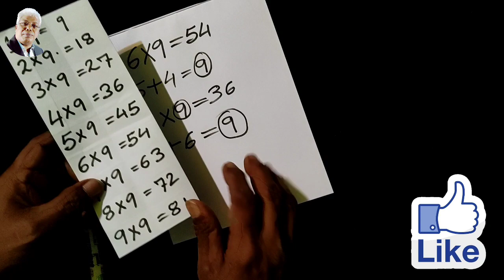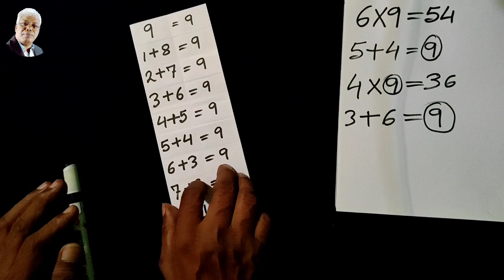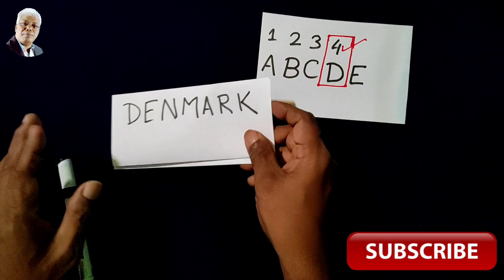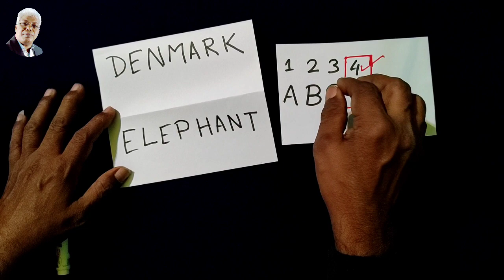228magictrick - Mind Reading Magic Mentalism Sandeep Maheshwari (Revealed)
Mind Reading Magic Mentalism Sandeep Maheshwari (Revealed)

Sandeep Maheshwari Jaisa Jaadu kaise kare
Sandeep Maheshwari ne jaadu kaise kiya , Sandeep Maheshwari magic trick , Sandeep Maheshwari Expose ,
Sandeep Maheshwari magic Expose , Sandeep Maheshwari ,
Sandeep Maheshwari ne logo kaa pagal kaise bnaya